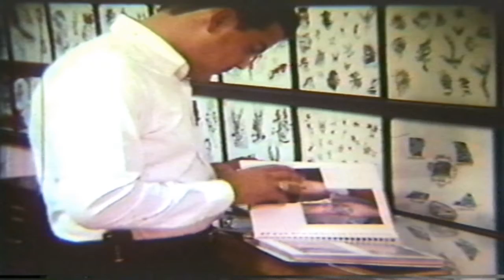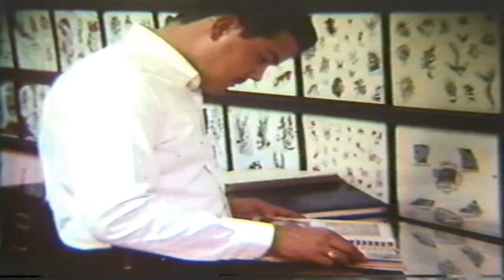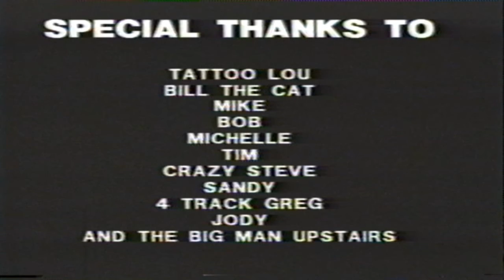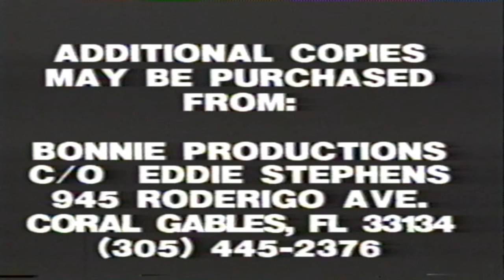"Body Art" a movie directed by Eddie Stephens